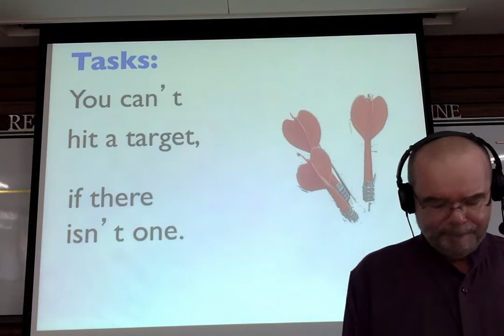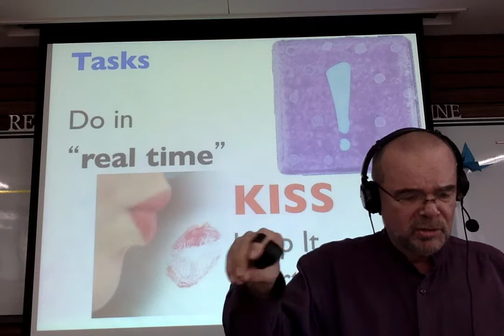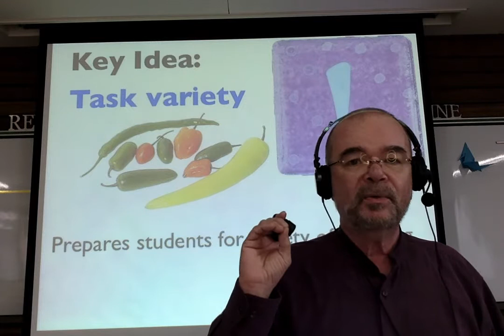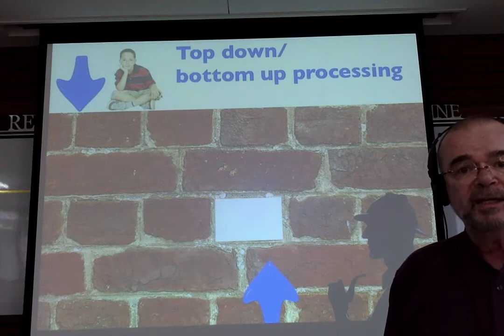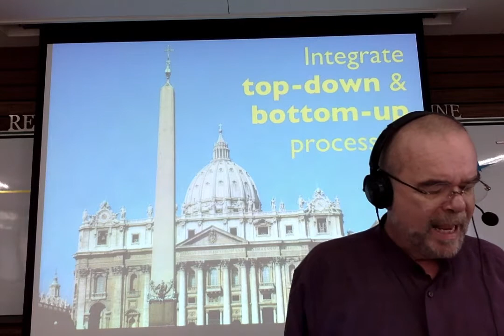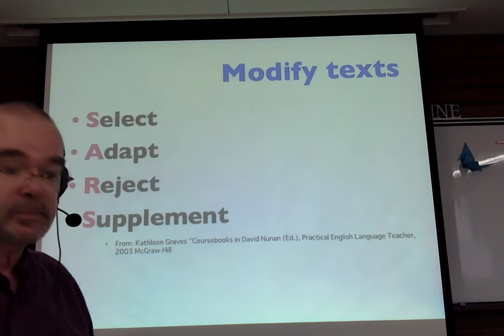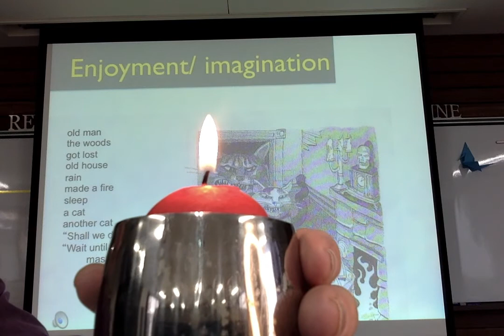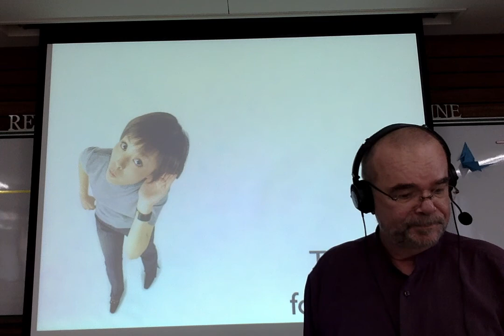MGU eigo kyoikuho Listening part 2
Miyagi Gakuin Women's University Eigoka kyoikuho Listening 2